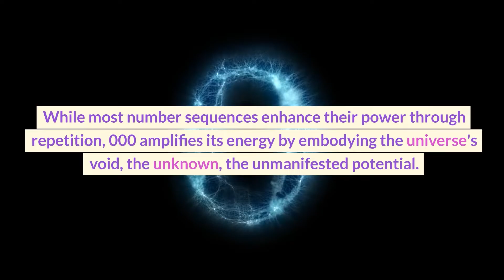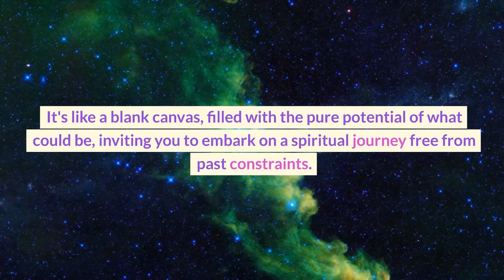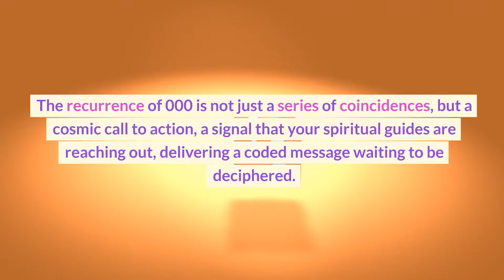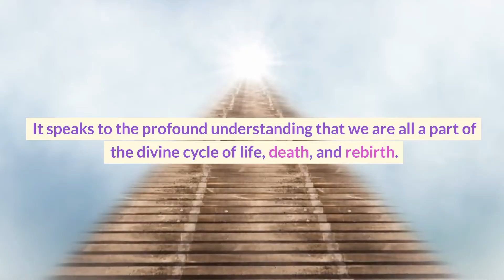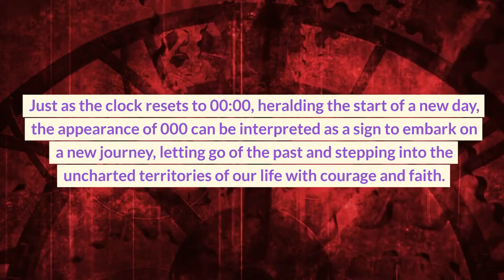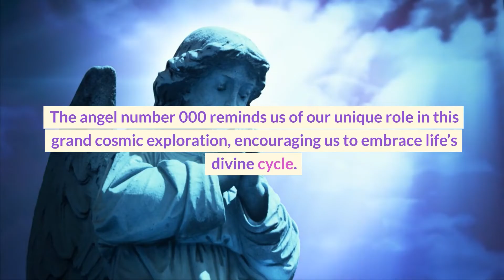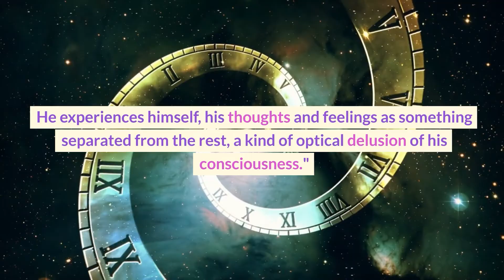000 Angel Number. What It Means When You Keep Seeing It.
Next, you should go here now for your free personalized reading.

Do you keep seeing it?
Perhaps on TV…
Or someone’s license plate?
Then pay close attention now.
First, we’ll break down its meaning and important message…
Then, at the end, we'll customize this reading with your birthday & name numbers, offering deep insights into your destiny. More on that later.
Let’s start!
Angel numbers spring from the ancient spiritual practice of numerology, a field that ties numbers to broader cosmic patterns and personal destinies. The number sequence, 000, holds a unique place. While most number sequences enhance their power through repetition, 000 amplifies its energy by embodying the universe's void, the unknown, the unmanifested potential.
The number '0' is intriguing within the realm of numerology. Unlike other digits, zero encompasses everything and nothing simultaneously. It's the circle of life, the point of departure and arrival, the symbol of infinity, and the divine circle of life. It holds the potential of the unmanifested and the energy of limitless possibility. It's seen as the Alpha and Omega, the beginning and the end, embodying God's omnipresence and eternal nature in Christian beliefs.
When the spiritual frequency of '0' repeats three times, as in the angel number 000, it creates a powerful divine signal. It echoes the infinite potential of the Universe, the cyclical nature of life, and the inherent unity of all things. It's like a blank canvas, filled with the pure potential of what could be, inviting you to embark on a spiritual journey free from past constraints.
Spotting this profound number sequence in different aspects of your life is no random event; it's the Universe, or your guardian angels, nudging you to heed attention. The recurrence of 000 is not just a series of coincidences, but a cosmic call to action, a signal that your spiritual guides are reaching out, delivering a coded message waiting to be deciphered.
We must dig deeper to decode this message and unlock a higher level of understanding about your spiritual journey. As we explore the significance of this all-encompassing angel number, we begin to see its spiritual threads woven into the cosmic fabric, resonating with divine harmony. The journey to understanding 000 is filled with spiritual awakening, divine guidance, and endless possibilities. So, buckle up as we dive deeper into the profound implications of angel number 000.
Number 000 holds a powerful position within the Christian faith and various spiritual traditions. It's often seen as a symbol of God's infinite nature and omnipresence. In the Bible, God is described as the Alpha and the Omega, the beginning and the end, which aligns with the circular symbolism of '0' - it has no beginning or end. This notion reminds us of the eternal presence of God and His infinite love, wisdom, and power.
The significance of 000 transcends the spiritual domain and resonates with our personal life. Seeing this angel number is a powerful reminder that we're interconnected with the Universe and the Divine. It speaks to the profound understanding that we are all a part of the divine cycle of life, death, and rebirth. This angel number invites us to embrace the process of life, the ebbs and flows, the beginnings and endings.
In personal development, the appearance of angel number 000 often indicates a time of 'reset.' It suggests the need to start anew, to cleanse ourselves of past habits, beliefs, or attitudes that no longer serve our highest good. It calls for introspection, to delve deep within ourselves and uncover our true potential. It's like a divine nudge to take a fresh look at our life, reassess our values, principles, and goals, and realign them with our true selves.
As poet, Rainer Maria Rilke beautifully stated, "And now we welcome the new year. Full of things that have never been." Just as the clock resets to 00:00, heralding the start of a new day, the appearance of 000 can be interpreted as a sign to embark on a new journey, letting go of the past and stepping into the uncharted territories of our life with courage and faith.
The interpretation of 000 is both a personal and profoundly spiritual endeavor. It's a conversation between us and the Universe, a cosmic dialogue that illuminates our path toward spiritual evolution.